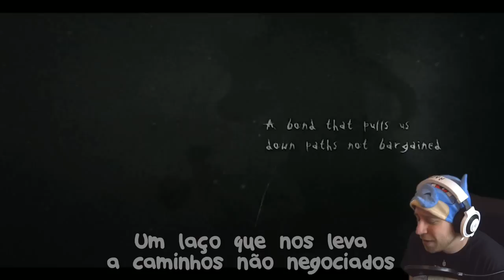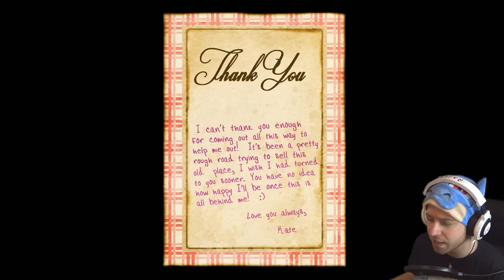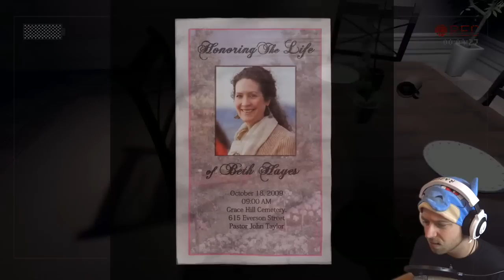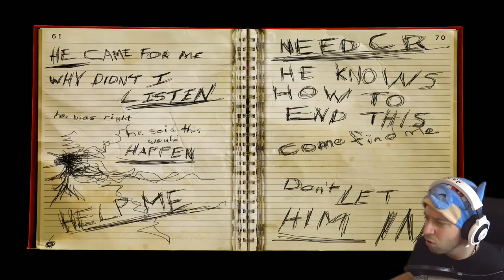QUE O TERROR COMECE | Slender: The Arrival (Parte 1)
Curtiu? Clique no joinha e me faça feliz :D

- Persiga-me!

➜ Quer me enviar uma carta ou um presente pelo correio? Endereço:
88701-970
Tubarão - SC